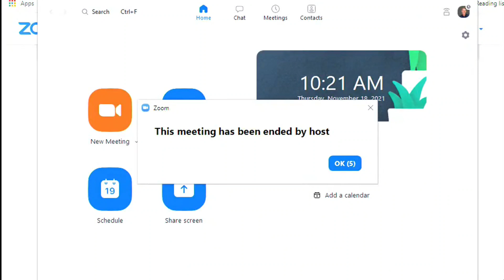Tiger King 2 | Carole Baskin Now A Suspect & Person Of Interest?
Corporal Moisis Garcia, who is the lead detective in the Tiger King made famous Missing Don Lewis case says Carole Baskin is now a suspect and/or Person Of Interest, or is she? See the entire interview the Hillsborough County Sheriff's Department put out just before the release of Tiger King 2.

Did Carole Baskin Murder Don Lewis? Does Tiger King 2 answer this question?

You will also see the only video footage of the septic tank location we know of as Carole Baskin gave Mike Turber a full facility tour.

More on the facility in a future video.

We are not monetized and are an independent news source.